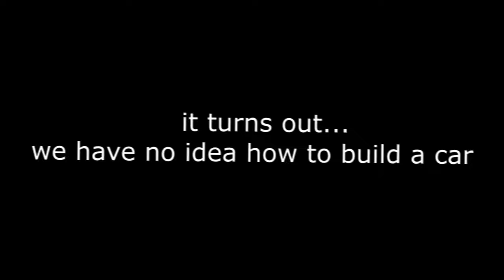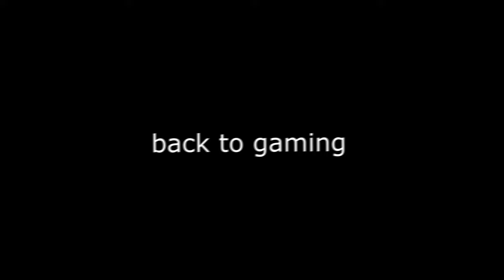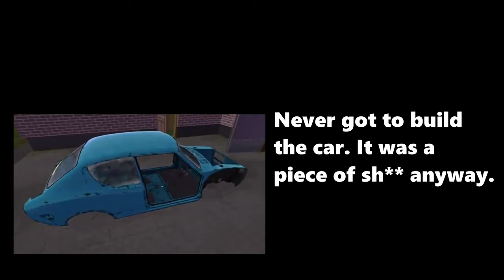My friend commits arson in My Summer Car..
sorry for not finishing the Satsuma im not a veteran mechanic with 40 years of experience.

Multiplayer mod used for My Summer Car is called BeerMP

my summer car multiplayer beerMP, building the satsuma funny moments